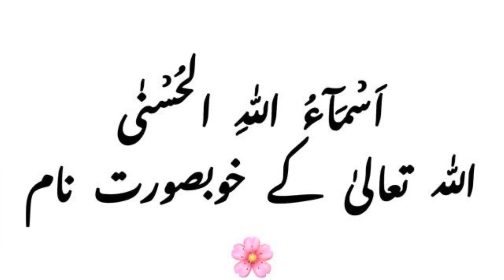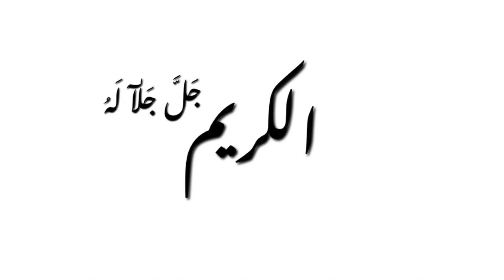L053 Al Karim Asma ul Husna Dr Farhat Hashmi